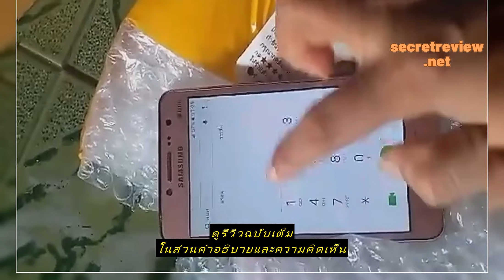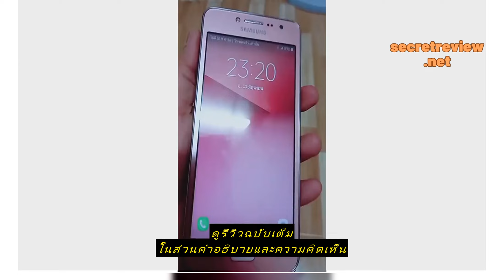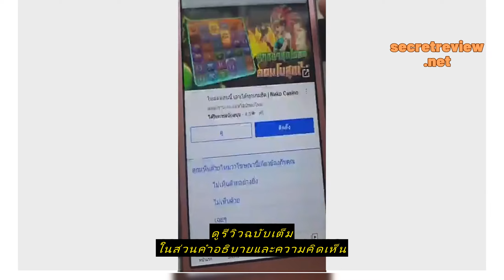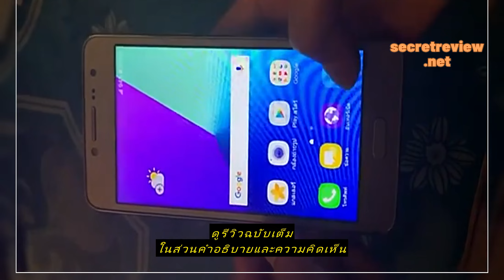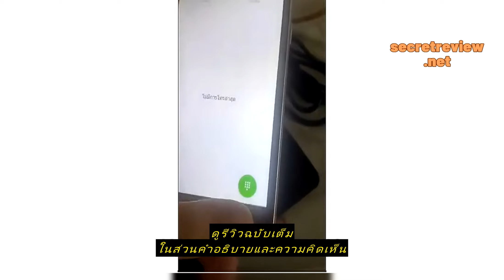Review โทรศัพท์มือสอง SamsungJ2Prime พร้อมใช้งาน (ฟรีชุดชาร์จ)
ซื้อราคาที่ถูกที่สุดบน Shopee ที่นี่

โทรศัพท์มือสอง SamsungJ2Prime พร้อมใช้งาน (ฟรีชุดชาร์จ)